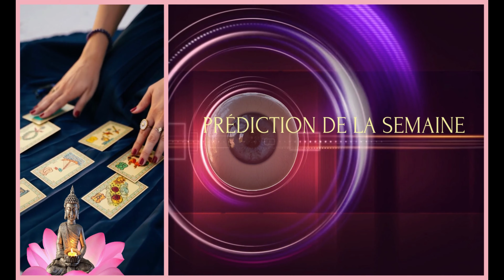INTRO//PREDICTION//VOYANCE/CARTOMANCIE//Vidéo sans Copyright//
INTRO/Prédiction Voyance.
Modèle d'introduction et effet sonore GRATUIT
Sans Copyright